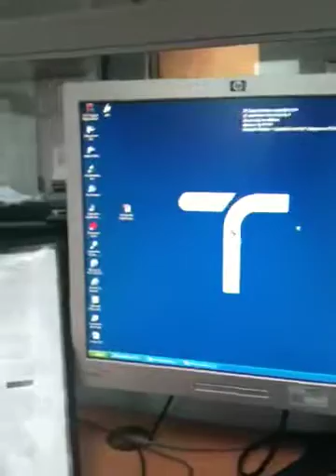Wok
Test video from iPhone